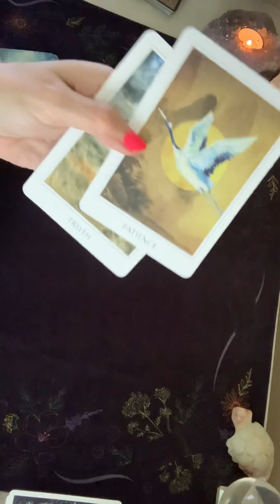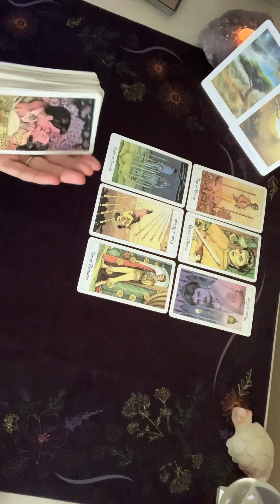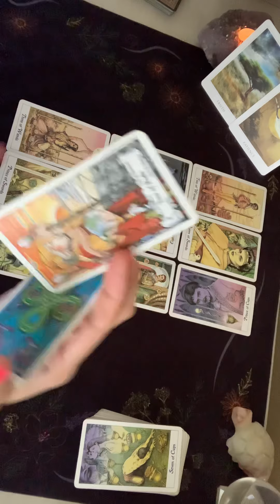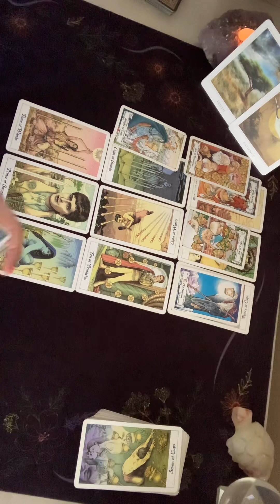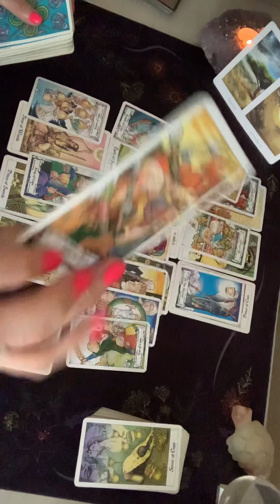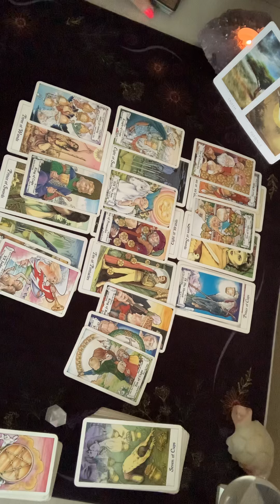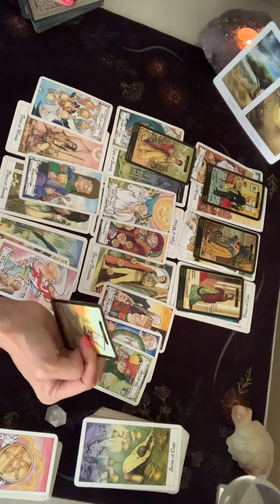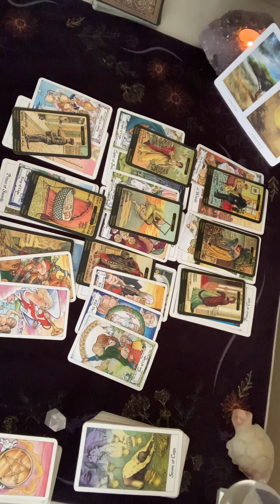Taurus Tarot ***THEY CAN’T HIDE FROM THE TRUTH***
Email readings: $15 one question, $25 two questions

Video readings: $50 half hour, $80 one hour